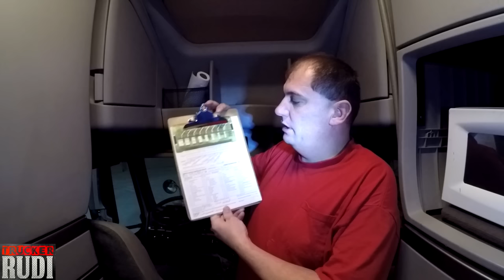TRUCKER RUDI hammer down to my second delivery trying to make it on time 01/13/17 Vlog#948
TruckerRudi

Trucker_Rudi

The credit for the music is My Love Ain't Free - NoVoxNoStlGtrNoBanjo
POS_Artist-Dee_01_This_Feeling_I_Long_For
The credit for the music is through Freedom! Partners ID: 465427